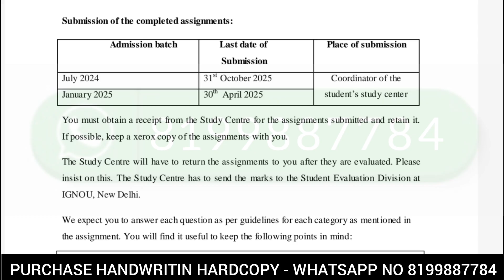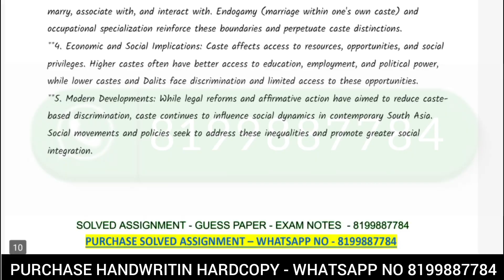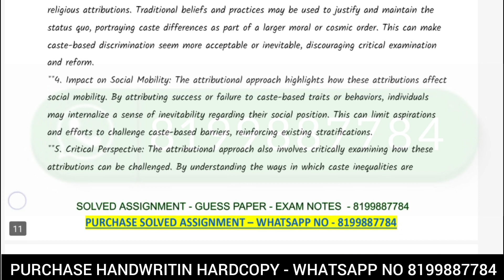BSOE 148 SOLVED ASSIGNMENT 2024-25 IN ENGLISH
ASHISH VERMA

ASHISH VERMA

👉 ALL CERTIFICATE

👉 IGNOU

BSOE 148 SOLVED ASSIGNMENTS 2024-25
BSOE 148  assignment question paper,
BSOE 148 assignment 2024
BSOE 148 solved assignment 2025
BSOE 148 solved assignment june 2024
BSOE 148 Assignment 2025
BSOE 148 SOLVER ASSIGNMENT
BSOE 148 assignment book,
BSOE 148 solved assignment in Hindi
BSOE 148 solved assignment,
BSOE 148 assignment worksheet answers

Dispute clause